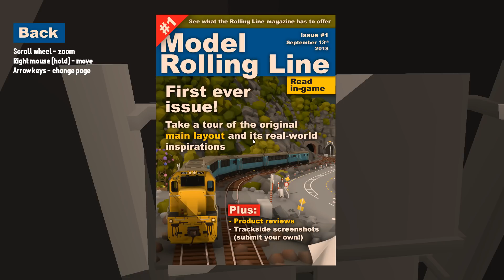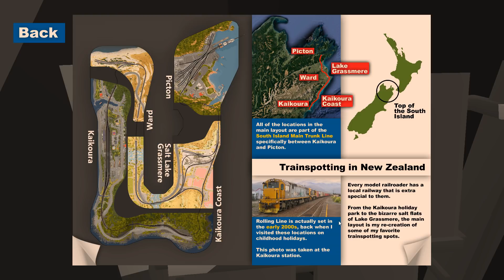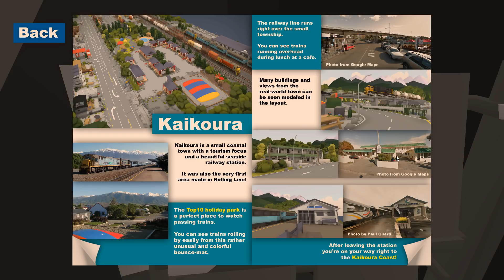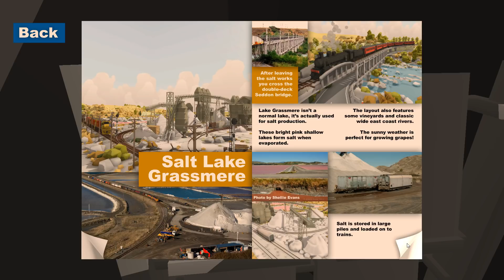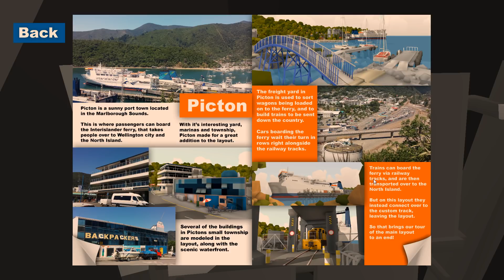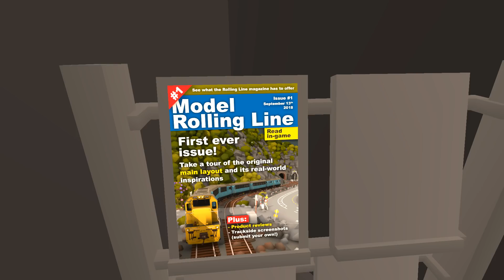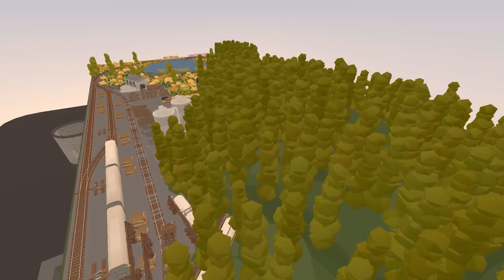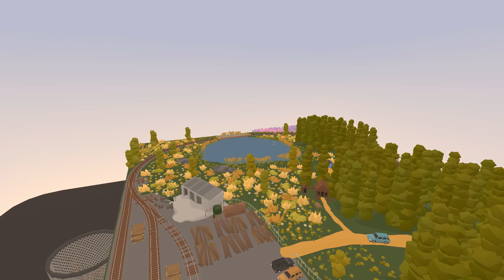SPEEDY SHUNTER & MAGAZINE! - Rolling Line VR Toy Train Simulator - Map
Time to check out the magazine that was introduced in a recent update. I also wanted to get some trains going around really fast... Turns out thats not the best idea. As always, I hope you guys enjoy the video!

Build freight trains and follow passengers on scenic journeys, all through a range of real-world inspired locations from the south island of New Zealand.

Choose between driving trains through the world of this pre-built table top model railway or combine your own pieces of track and scenery to build your own railway!

The entire railway fits within one large workroom, with tons of surrounding free bench space for you to experiment with your own custom creations.

Features:
Play on both PC (without VR) and in VR (HTC Vive, Oculus Rift and Windows Mixed Reality)
Build and share your custom layouts on the Steam workshop
Share and download custom train paint-schemes on the Steam workshop
Operate model railways in human-scale
Explore anywhere on foot in miniature scale
Drive trains in large scale with hand-held controllers
Drive trains in miniature from within the cab
Drive multiple trains at once by using multiple controllers
Push wagons along the tracks with your hands in VR
Pickup and throw wagons as physics objects
Place your own custom track and build your own layouts
Freely place scenery and buildings for your custom layouts
Backup or share your custom track saves in plain text
Sandbox style world, where custom tracks and scenery can be built anywhere
Use model railway style switch-boards to direct your trains
Dynamic weather

Play in VR or on PC
Rolling Line has been built from the beginning to be both a PC game (first person style) and a VR game.
You can play with a keyboard a mouse just like any PC game or train sim, but if you have a VR headset (Oculus, Vive and WMR) connected then it will automatically launch in VR.

Just like a model railway
This railway is designed to look, feel and operate like a real hobbyists model railroad, with stylized switch boards to control the tracks, portable hand-held controllers to drive trains, and complete control over the rooms lighting.

Freely push wagons around on the rails with your hands to build up trains as long as you could possibly want, and take control of any number of different locomotives (using multiple controllers).

Build your own tracks and scenery
Place pieces of track and scenery to build your own huge (or tiny) railways!
Almost every tree and building from the pre-made layout can also be used in your own creations.

Paint different colors and styles onto terrain, trees and tracks and place chunks of terrain to build hills and path ways.

You can build your custom layouts entirely by hand in VR, or play on PC to make use of PC-only map making shortcuts.

You can share your layouts on the Steam workshop and easily download other peoples layouts.
All layouts you make can be easily backed up and shared in plain text, which means you can copy-paste an entire save game between friends!

Explore in human scale or miniature
Switch between human-sized room scale and railway-sized miniature scale at any time, any where. You are not limited to only driving trains in miniature, but can fully explore the entire railway at the scale of a person.

Drive trains from right inside the cab in miniature, and view the world from the driver's perspective!

While in miniature scale you will experience dynamic time, weather and unique terrain and skyboxes that extend beyond the shape of the railway,

Choices of locomotion
Choose between a range of locomotion options, including standard teleporting, grabbing the world around you to move yourself around, free directional movement with the trackpad and any other locomotion options suggested by the community that can be added!

Other options like manual rotation (if you cannot use room scale) and setting your player height help support a range of VR setups.

Rolling line offers an immersive experience of both controlling a model railroad and driving trains from within the world itself. Whether you enjoy the diverse scenery of New Zealand, the joy of controlling model trains, the experience of a scenic railway journey or the freedom of building your own tracks and creations, then Rolling Line can deliver.